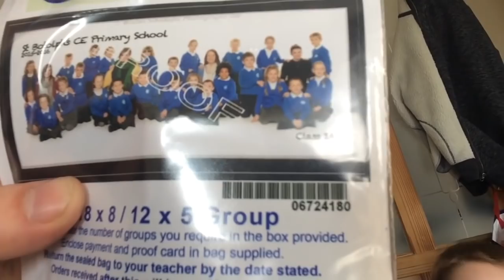Liam was a big brave boy [Vlog #887]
Find me Here:

Kik: steve70870